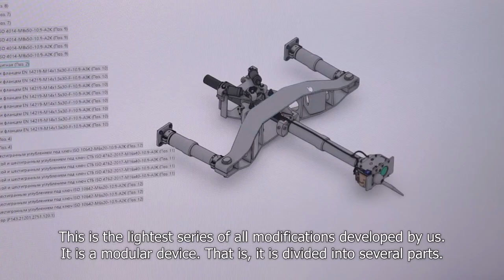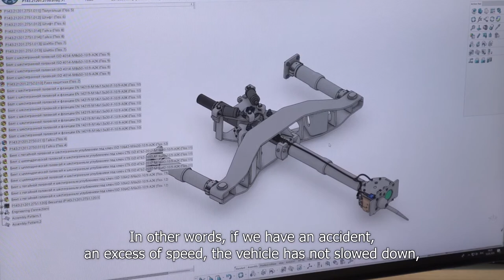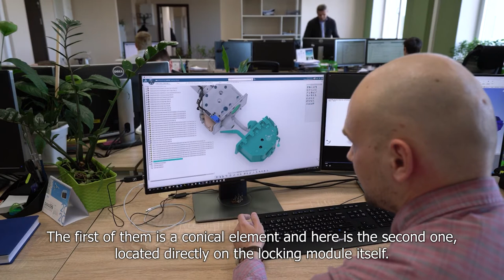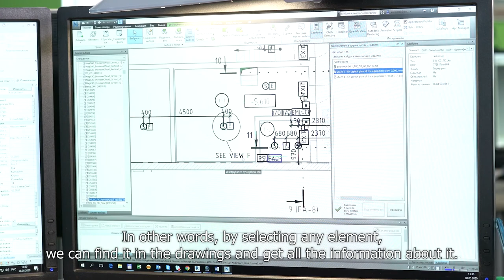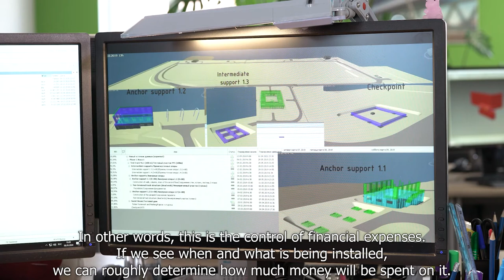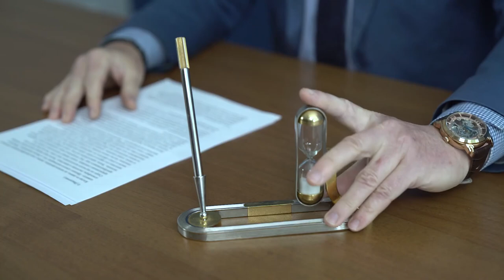SkyWay in Brief, June 2020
From the first issue in June, you will learn about what is happening at the SkyWay Innovation Center in Sharjah, about two in-house developments by specialists of Unitsky String Technologies Co. – an online monitoring system for construction of buildings, as well as a new emergency towing device – and the traditional rubric “This Day in the SkyWay History” will complete our release.